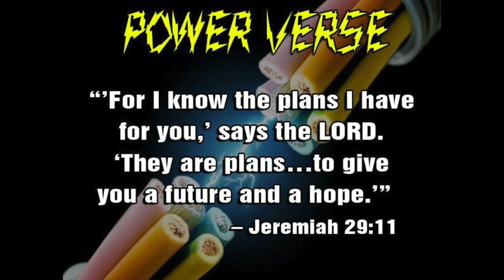I Have a Plan Plan For You